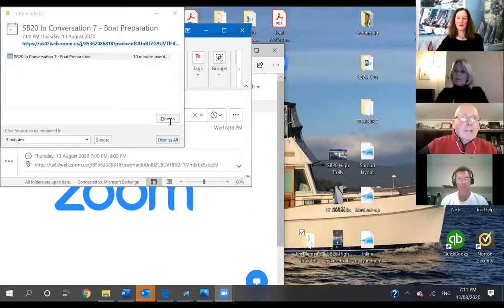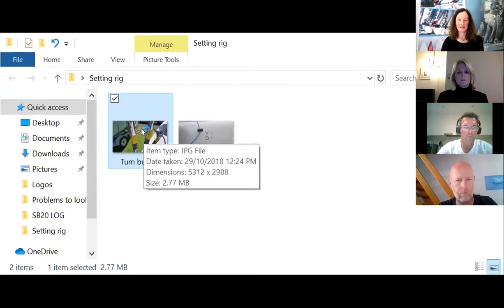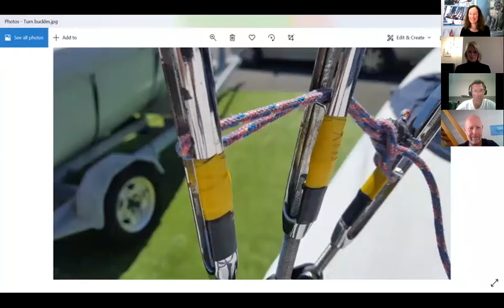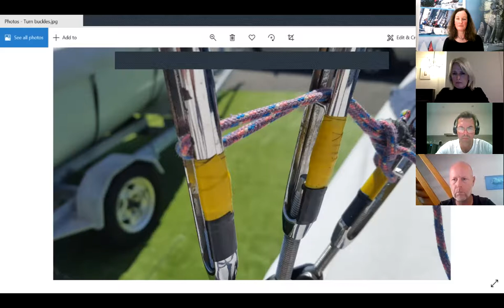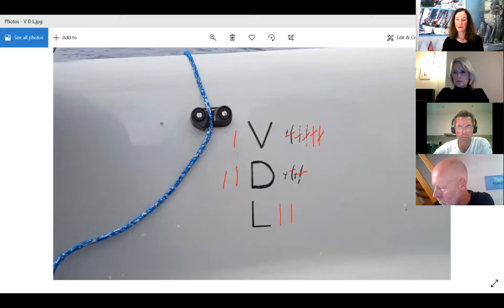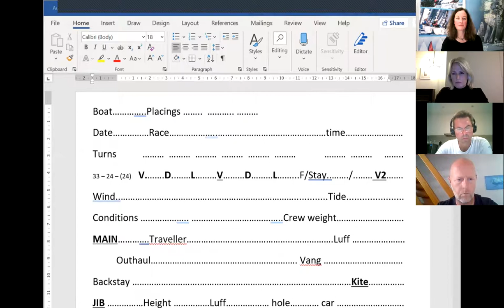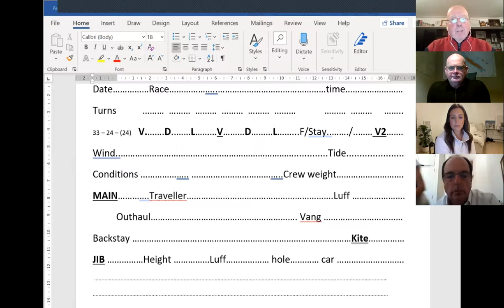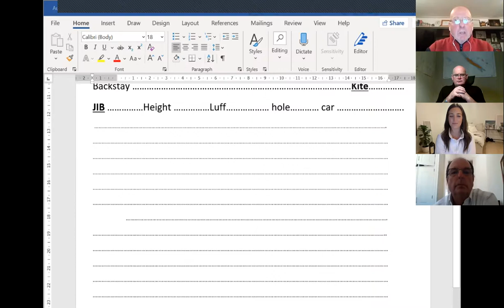SB20 Australia In Conversation Session 7: Boat Preparation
2019 SB20 bronze medallist Andrew Smith, SB20 Australian Women's Champion, Felicity Allison and world champion sailor Nick Rogers shared their thoughts on boat preparation in time for the start of the 2020/21 sailing season in Australia.